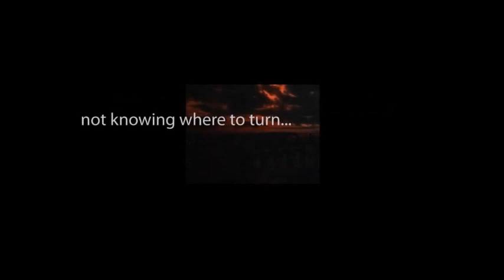CBS Radio Mystery Theater "Only the Dead Remember" hosted by E.G. Marshall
Two decades later, Korean war veterans come together to plot the murder of a fellow prisoner of war who foiled their escape attempt from a POW camp.